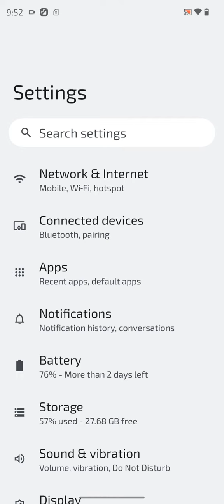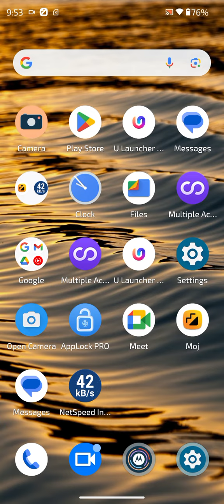Battery Percentage Setting In Moto Edge 40, Show Battery Percentage In Moto Edge 40,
Moto Edge 40   Mein Battery Percentage Kaise Show Karen,
Moto Edge 40 Battery Percentage Setting,
How To Enable Battery Percentage In Moto Edge 40,
Moto Edge 40 Battery Percentage So Kaise Karte Hain,
Show Battery Percentage In Moto Edge 40,
Moto Edge 40   Mein Battery Percentage Kaise Set Karen,
Moto Edge 40 Battery Percentage Set Kaise Karen,
Battery Percentage In Moto Edge 40,